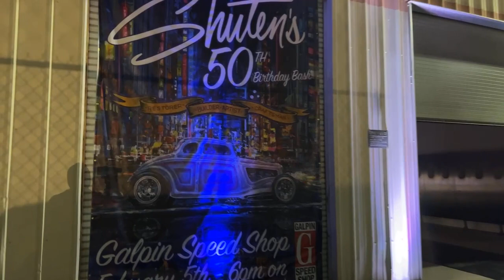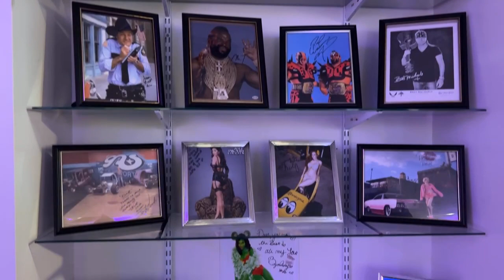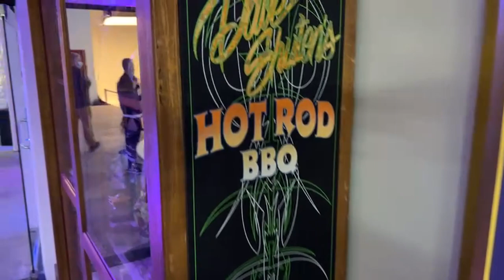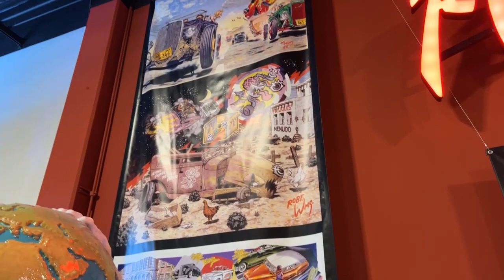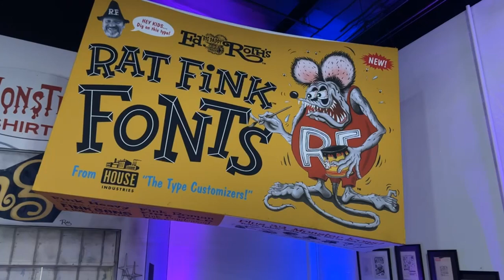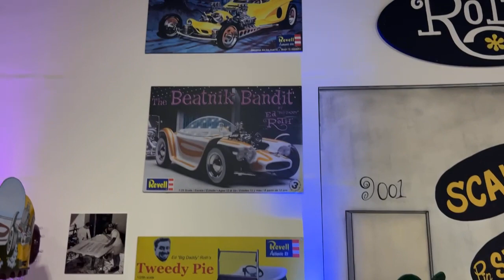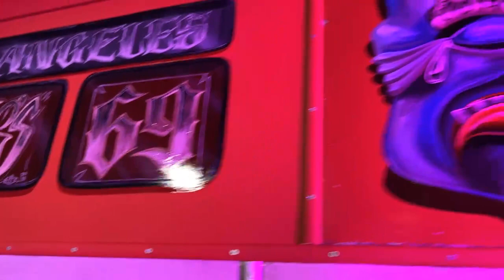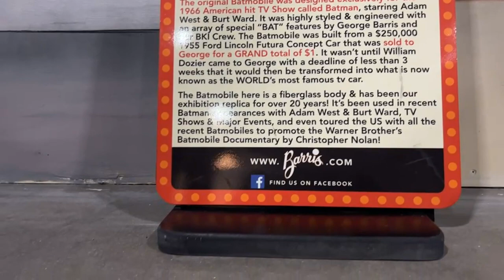Happy 50th Birthday Dave Shuten!!! 😃 Welcome to The Customikes Experience at Galpin/ GAS ;-)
Thank you to Dave and the crew at Galpin Auto Sports - G.A.S. for a fabulous evening 😃